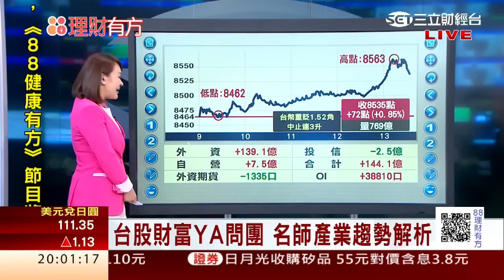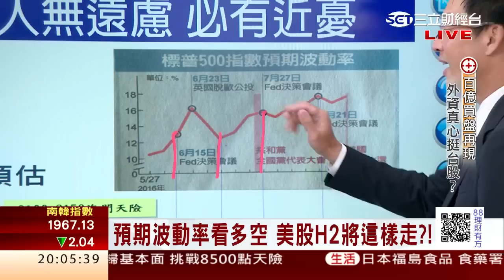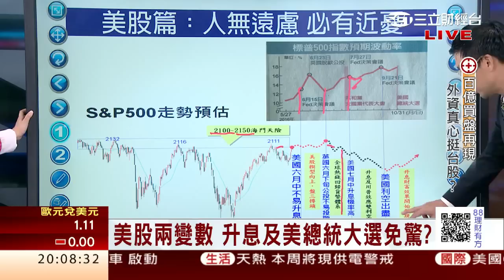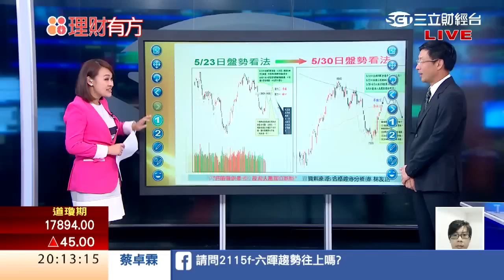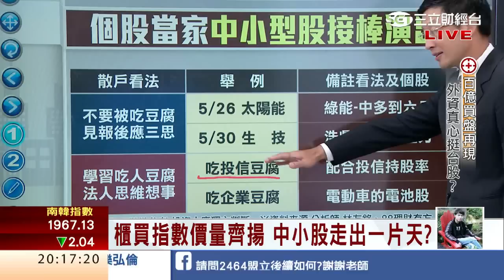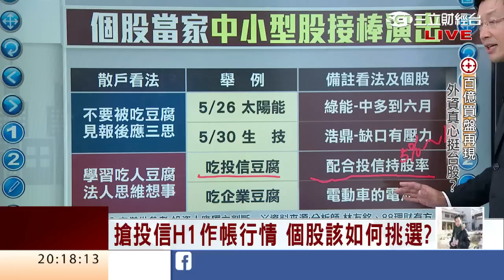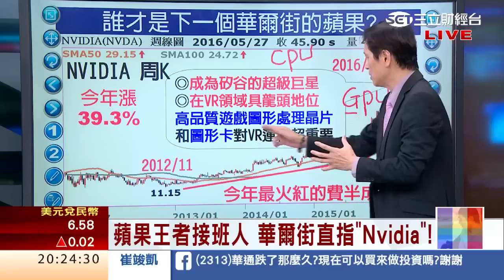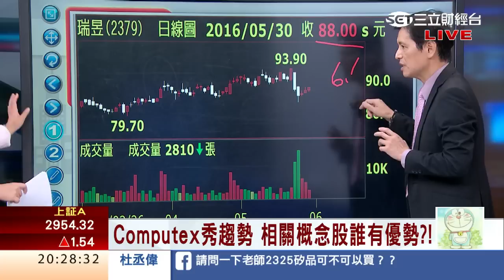1050530 百億買盤再現 外資真心挺台股? | 三立財經台CH88 | 88理財有方 | 財經主播 王志郁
今日來賓
萬寶投顧總經理 蔡明彰、第一國際投顧執行長 林友銘